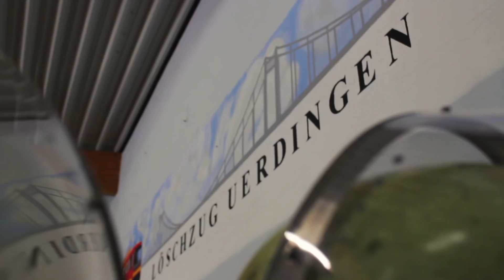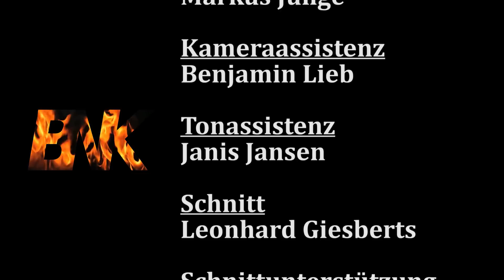wirfürUerdingen | 25 Jahre Löschzug Uerdingen | Jubiläumsfilm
Unser Jubiläumsfilm zum 25-jährigen Bestehen des Löschzuges Uerdingen. Wir haben den Löschzug in den vergangenen Jahren begleitet und haben in dessen Auftrag diesen Film produziert.

Produktion:

LG-Medienproduktion

Regie: Leonhard Giesberts
Herstellung: Vito Fiorino
Kamera: Roland Zerwinski/ Markus Junge
Technik: Janis Jansen/ Benjamin Lieb
Schnitt: Leonhard Giesberts